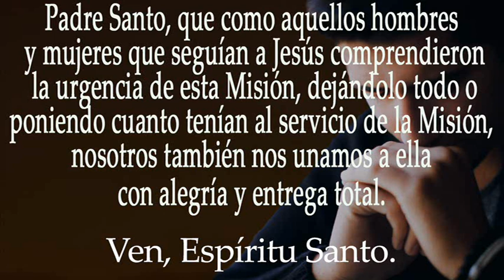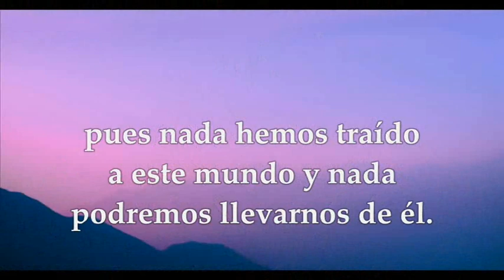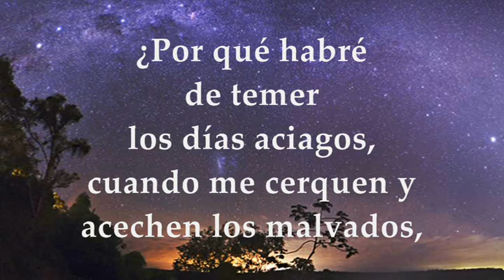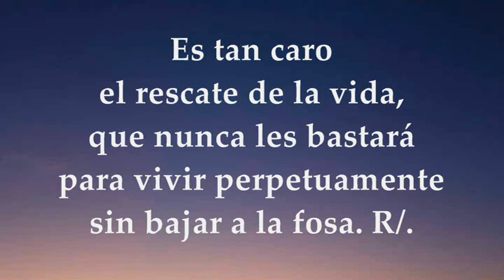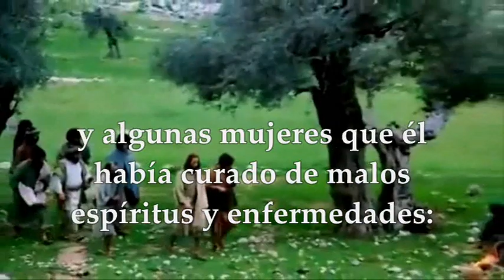LECTURAS Y EVANGELIO VIERNES 22 DE SEPTIEMBRE DE 2023 | VIERNES XXIV T.ORDINARIO | LUCAS 8,1-3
EVANGELIO Y LECTURAS EUCARISTÍA VIERNES 22 DE SEPTIEMBRE DE 2023 VIERNES VIGÉSIMA CUARTA SEMANA DEL TIEMPO ORDINARIO Primera Lectura: De la primera carta del apóstol san Pablo a Timoteo 1Tm 6,2-12 Salmo 48,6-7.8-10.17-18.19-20 R/.Dichosos los pobres en el espíritu, porque de ellos es el reino de los cielos Evangelio según San Lucas 8,1-3